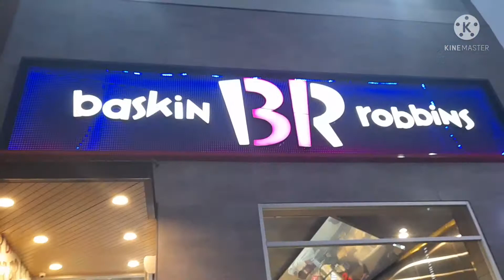Going outside after long time|| Baskin Robins visit|| Eshmeer vlogs